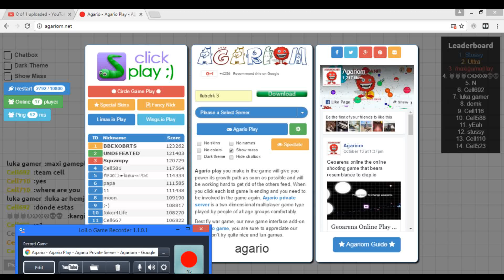Agariom.net - Top Of The Table 6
I continue my challenge of getting top of the leaderboard 100 times